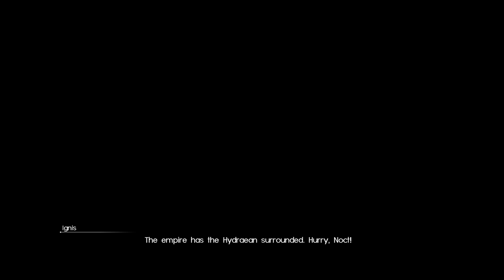FINAL FANTASY 15 -CHAPTER 9-10